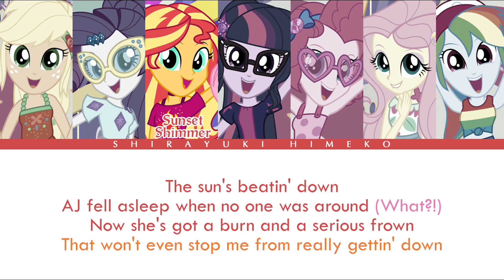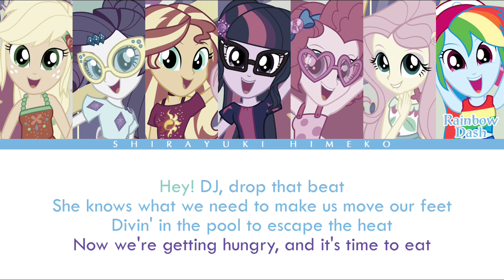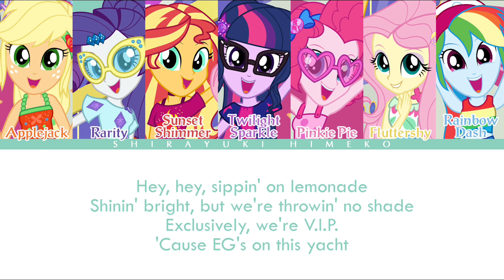I'm on a Yacht | The Rainbooms | Full Color Coded Lyrics